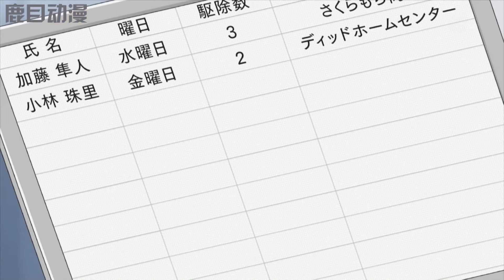一口气看完《哆啦A梦》5个故事：幸福扑克牌，有一堆哆啦A梦，进化退化枪，混合妖怪，小猫成立了公司#哆啦a夢